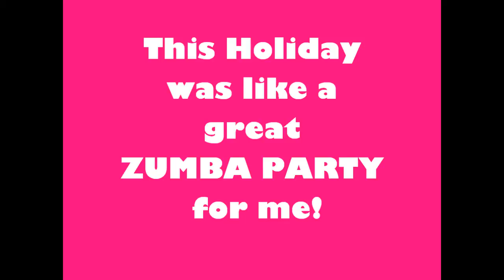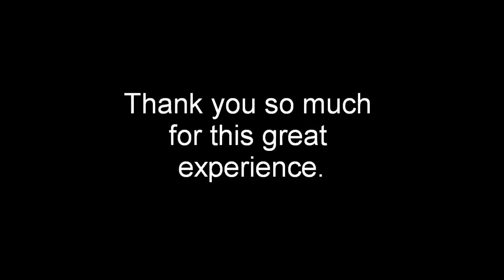Zumba in Croatia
Love to all of the crazy Animation Team GIRLS. It was just soooooooooooooooo nice!